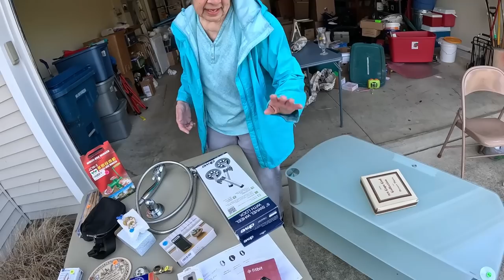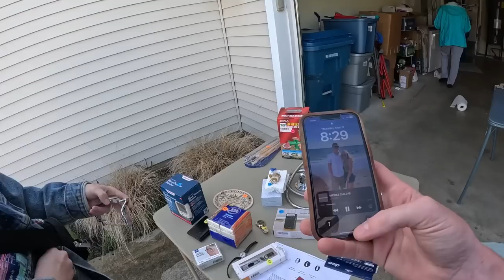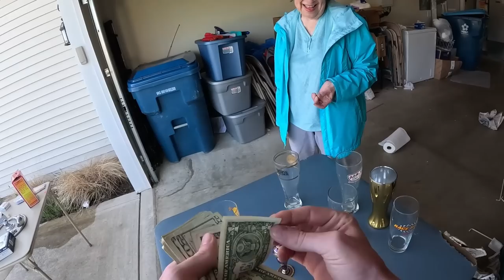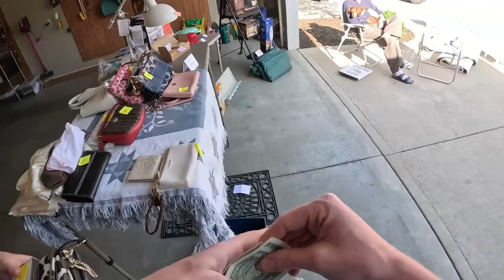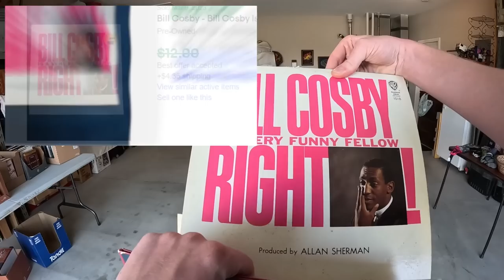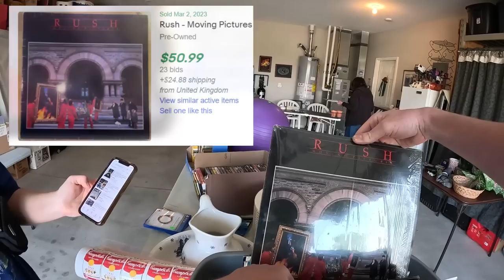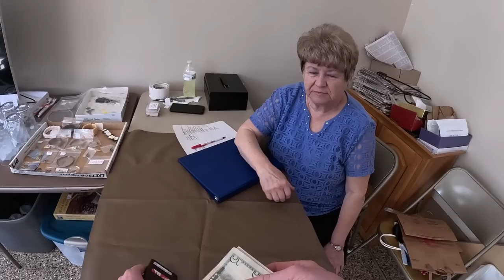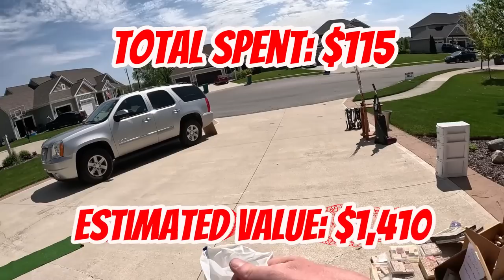FREE TV at this YARD SALE?!!!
8 WILD yard sales are in this video! Aubry and Cole find TONS of BOLOS and other great items to resell on eBay!